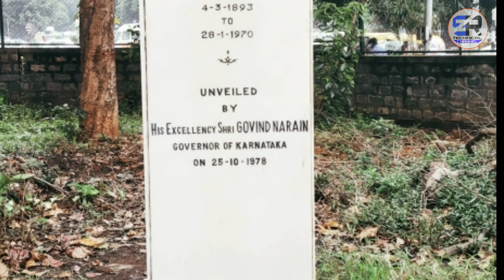RC College campus ( Government Ramnarayan Chellaram college of commerce and management)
INFO

ADMISSION 2019

COURSES & FEES

REVIEWS

CUTOFF

GALLERY

SCHOLARSHIP

FACULTY

NEWS & ARTICLES

HOSTEL

Select An Option

Cutoff
Cutoff - Karnataka-PGCET

Admission

Information about the admissions

Government_Ramnarayan_Chellaram_College_Of_Commerce_&_Management_Admission_2019:_B.Com._Admission,_Important_Dates

Updated On - September 26th 2019

APPLY NOW

Government Ramnarayan Chellaram College of Commerce & Management was established in 1948.
RC College offers B.Com and BBA at the UG level. At the PG level, the college offers MBA, MIT, M. Com, MFA and MTA courses.

Applications for admissions have to be submitted offline.

Candidates who have passed 10+2 can apply for B. Com and BBA courses.

For admission to postgraduate programs, candidates must have a Bachelor’s degree in the concerned field.

Admissions to MBA courses will be based on PGCET 2019 followed by the counseling by the college.

RC College B.Com & BBM Admission 2019

The institute offers B. Com and BBM at the undergraduate level. Admissions will be based on first come first serve basis, subject to merit in qualifying examinations and availability of seats.
Candidates are required to pass 10+2 with minimum 50% marks (45% marks for reserved categories) to be eligible for admissions.